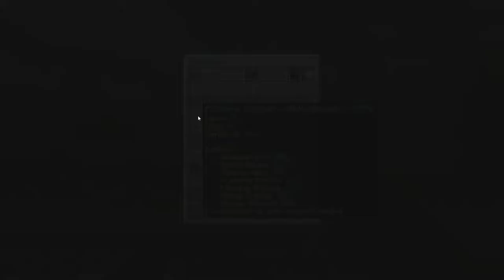Minecraft SkyBounds 2